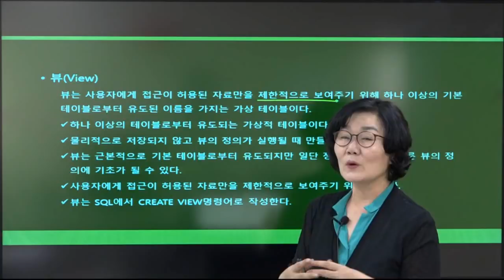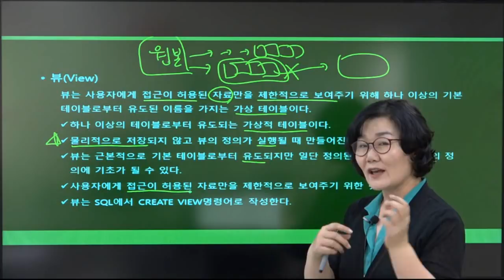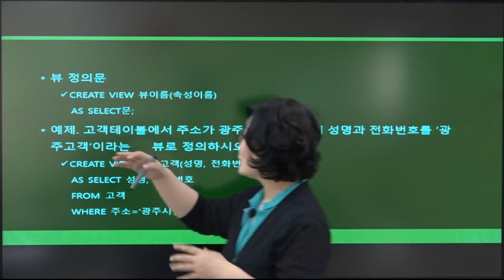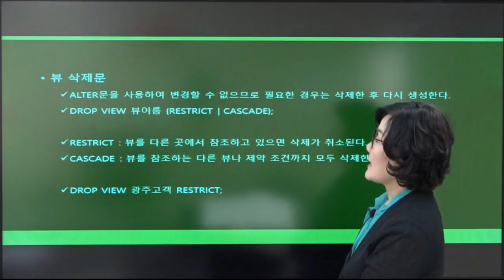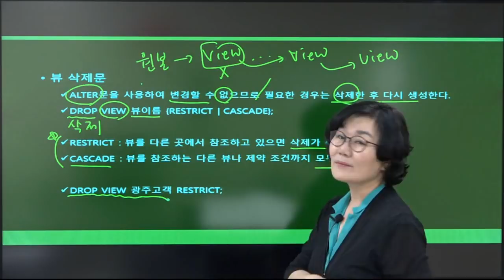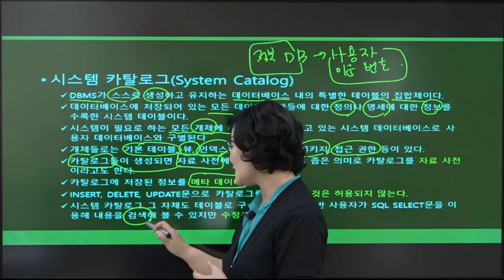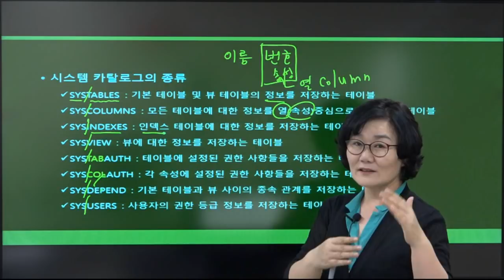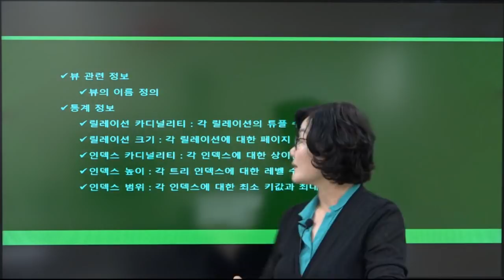[더배움] 2019 계리직 컴퓨터일반 이론 제8강 뷰 p33